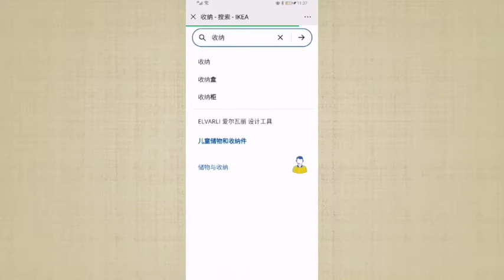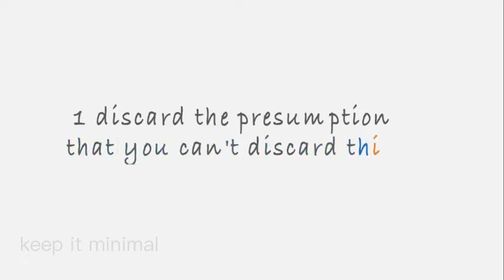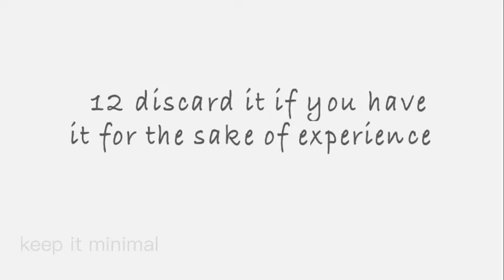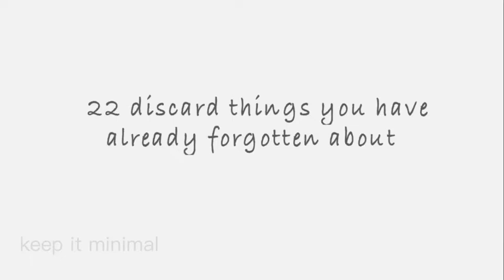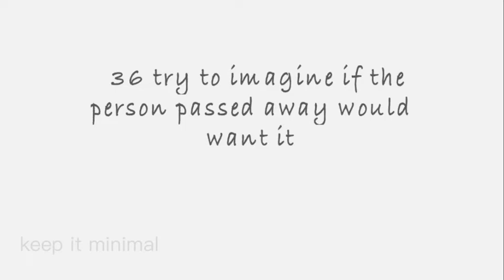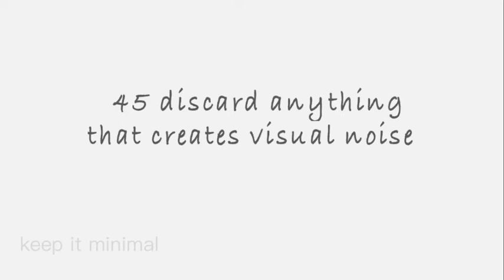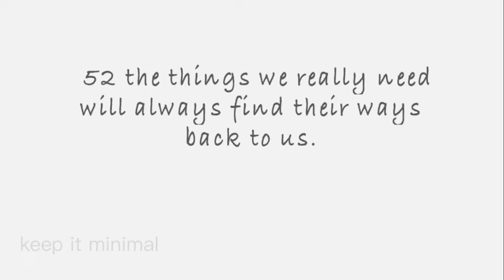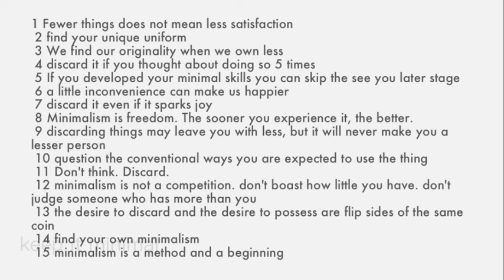55 tips from GOODBYE THINGS